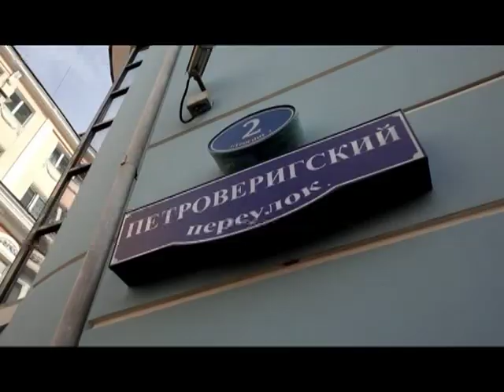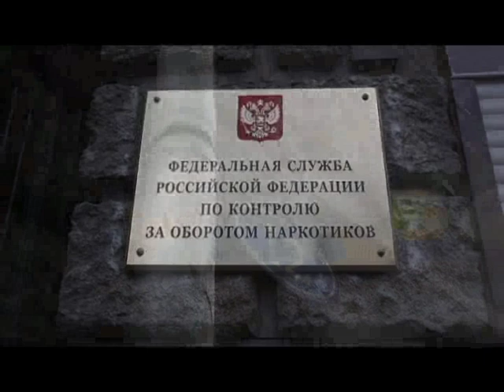Маросейка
365 дней ТВ представляет | Пешком по Москве | Выпуск № 14

Каждая серия – короткая прогулка как по популярным, так и по ранее неизведанным зрителями маршрутам, знакомство с малоизвестными фактами из истории домов, улиц и дворов российской столицы.